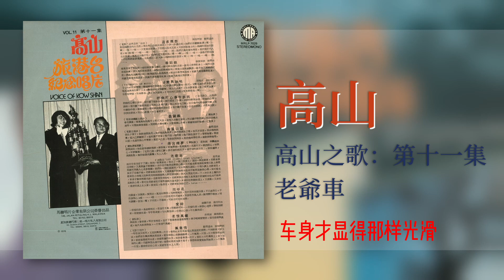高山 - 老爺車 [Original Music Audio]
豐榮音乐推出高山的第十一張個人专辑【高山之歌：第十一集】裡的好歌：老爺車。